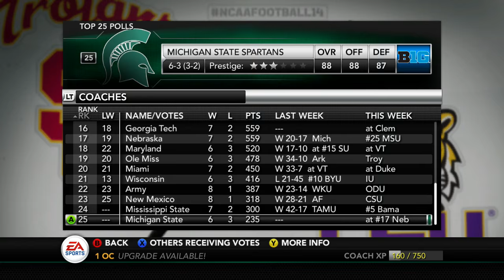UMASS Coaching Carousel (Season 1 LIVE STEAM) #3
UMASS DYNASTY VERSUS SOME TEAMS JOIN ME NEXT TIME